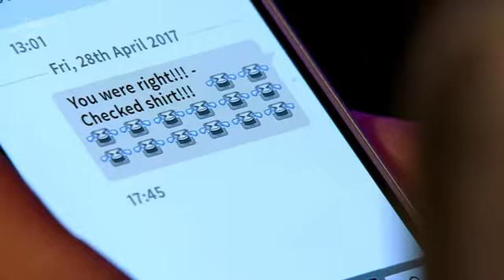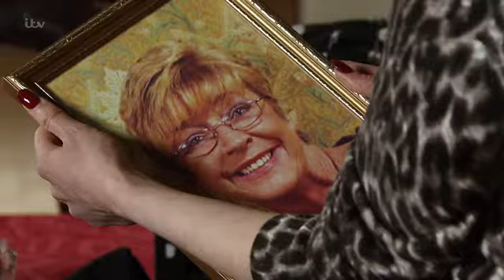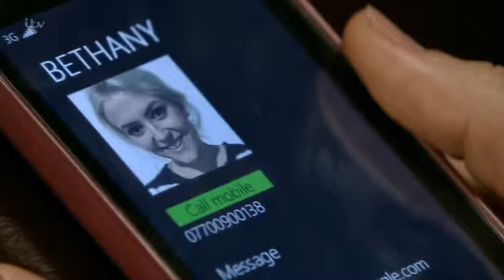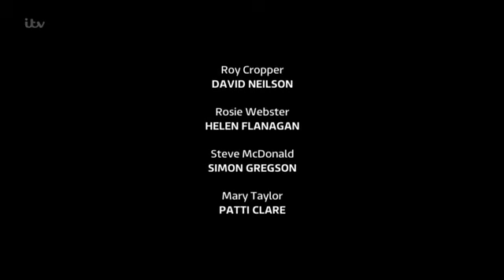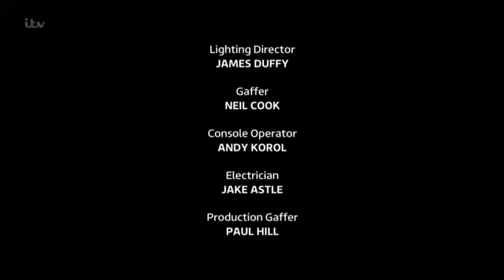Coronation Street 28 April 2017